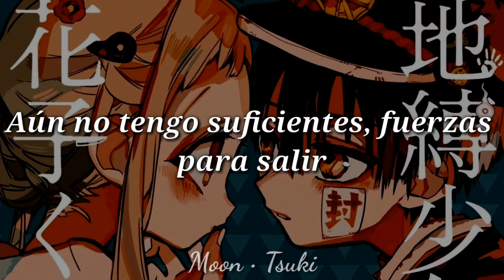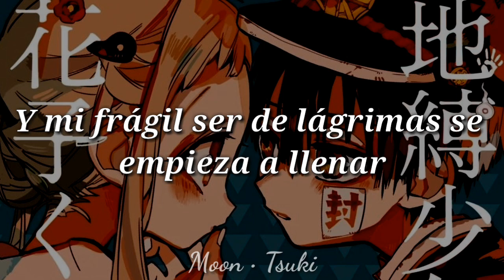Jibaku Shounen Hanako-Kun ED Cover Español / [Tiny Light]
Abre esta cajita mágica ♥️

Después de varias semanas regresé :") ya los extrañaba tanto, me desaparecí por los estudios

Puedes seguirme o quieres una canción especial que quieras cantar conmigo no dudes en escribirme 🤗 aquí en Smule♪♪

 ♥️Nota: Pueden utilizar mi adaptación :3
Solo no olviden los creditos correspondientes ♥️🤗
*Puedes contactarme por*...

Posdata: Uno de mis animes de la temporada 100% recomendados

Canción: Tiny Light
Artista Original:

RECUERDA: Acepto comentarios de todo tipo, si algo me falló no duden en escribirme en los comentarios, lo tomaré en cuenta.Recuerda ser constructiv@